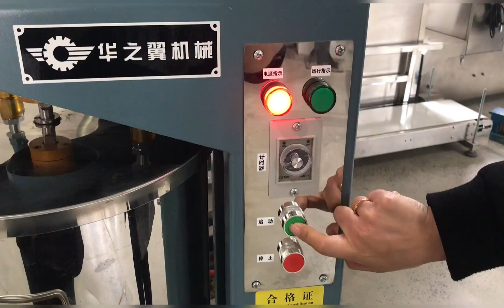30 50kg small eye shadow pigment paint Shell dry powder vertical mixing machine automatic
1. It is used for mixing and mixing various pigments,, diatom mud, fine powder and other powders.
2. Full specifications: 5-150KG and other models are available for customers to choose. On the original basis, the three models of 5OKG/1OOKG/15OKG are equipped with a feeding cart.
3. Fast speed: the joint venture motor is adopted, with sufficient horsepower. The speed is O-144O rpm, O-96O rpm. The frequency converter can be customized according to customer requirements, and the speed can be adjusted.
4. High efficiency: the product adopts a vertical shaft table structure to ensure that the chemical composition and physical properties of the powder do not change, and can be equipped with multiple barrels for one machine.
5. Time controllable: automatic digital display timing function O-1OMIN adjustable
business inquriy: